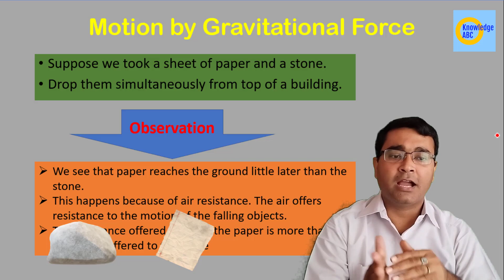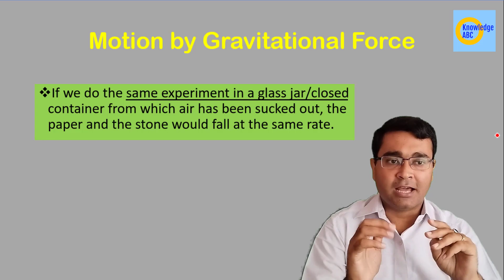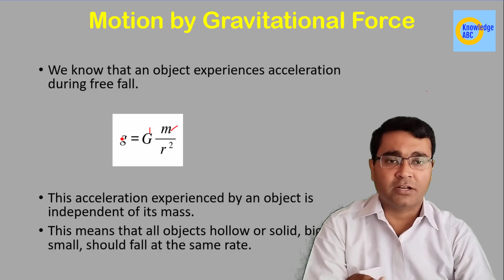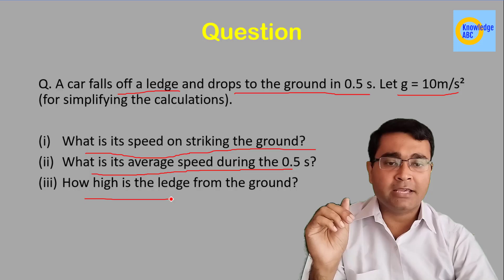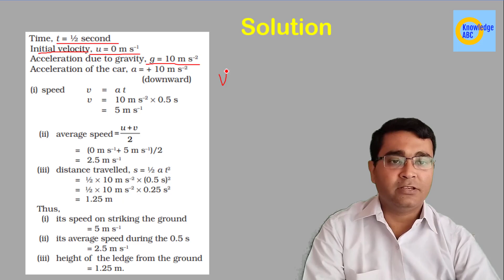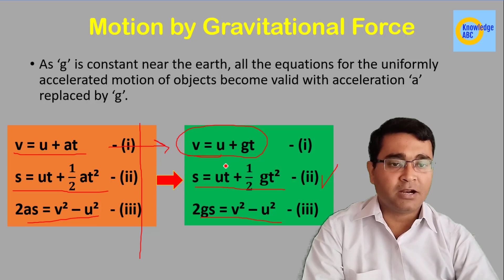C9P6 | Motion Under Gravity | Gravitational Force | Class 9 Science | Gravitation | Ch9 Pt6 | Nikhil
In this video Nikhil Anand explains the Motion of the object under Gravity. Also, equation of motion if acceleration is replaced by acceleration due to gravity 'g'.
This is very important topic in CBSE Class 9 Science Gravitation.

Equation of motion if a is replaced by g
Timestamp -
00:00 Introduction
00:13 Motion by Gravitational Force
03:50 Equation of Motion Under Gravity